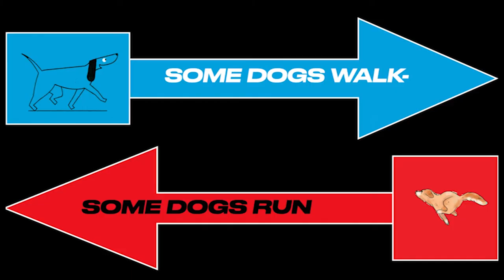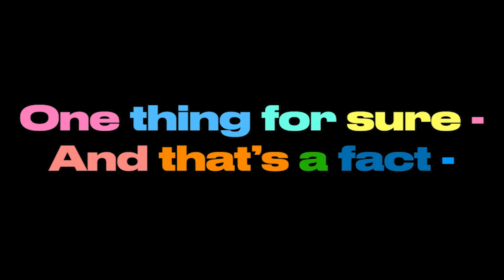Go, Dog. Go! (Featuring Johnny Jake)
A song inspired by the book Go, Dog. Go! by P.D.Eastman and performed by Frank Migliorelli and The Dirt Nappers with special guest Johnny Jake on vocals. From the album "We're Not Kiddin' Around"